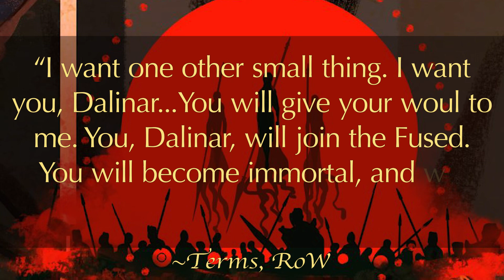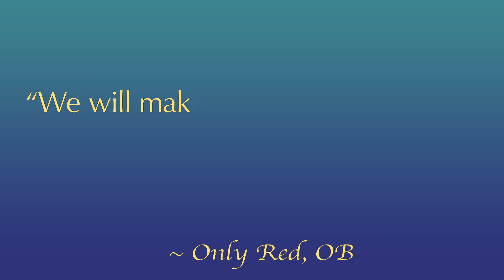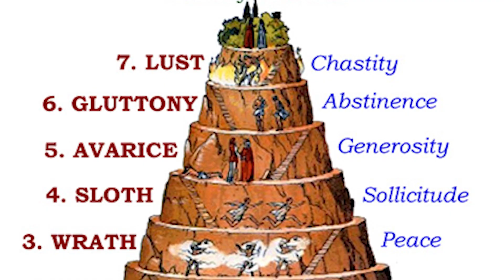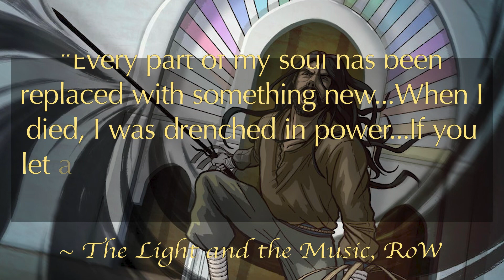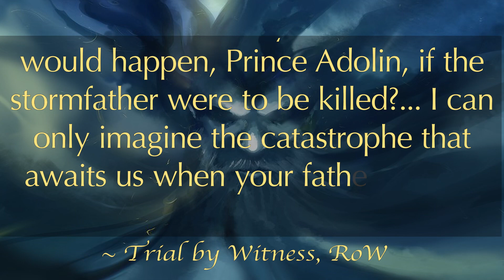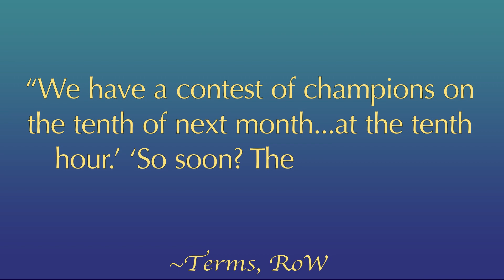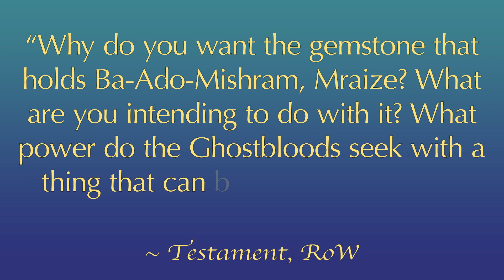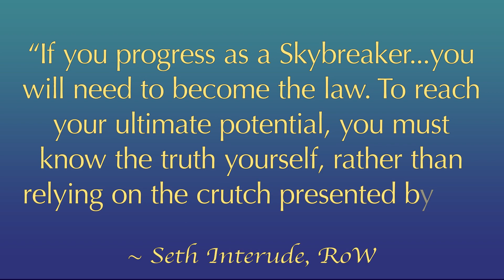Wind and Truth Theory | Doom of Dalinar | Stormfather is a Deadeye | The Stormlight Archive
I do not care who Odium's champion will be, because Dalinar is doomed no matter what. Let me explain! Though If I had to guess Odium's champion is Ishar and Dalinar is damned.

Art credits:
Dalinar: